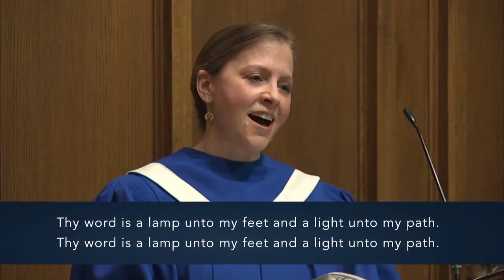Lesson for Young Christians - September 19, 2021